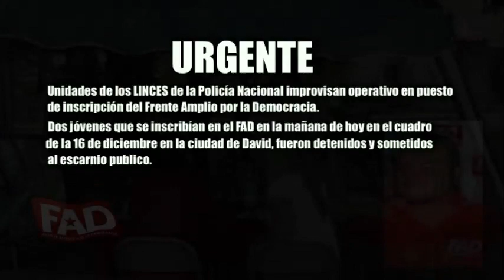POLICIA INVADE MESA DE INSCRIPCIÓN DEL FRENTE AMPLIO POR LA DEMOCRACIA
Policía invade mesa de inscripción del Frente Amplio por la Democracia

Unidades de los LINCES de la Policía Nacional improvisan operativo en puesto de inscripción del Frente Amplio por la Democracia.

 Dos jóvenes que se inscribían en el FAD en la mañana de hoy en el cuadro de la 16 de diciembre en la ciudad de David, fueron detenidos y sometidos al escarnio publico.